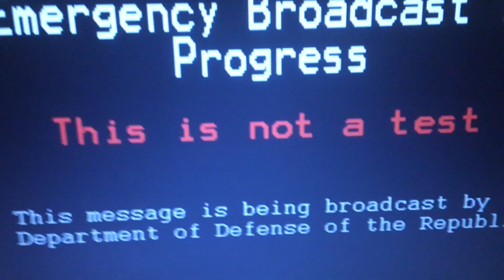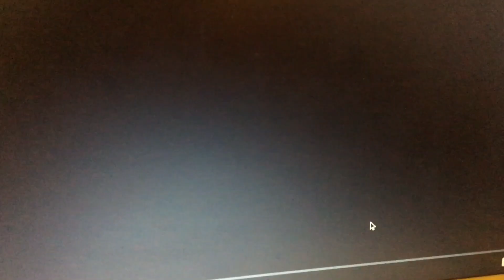SMF - The End of The World!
Have a Video Idea to suggest to me?